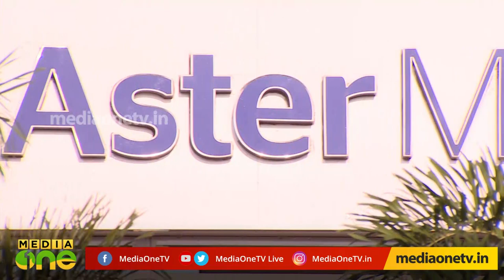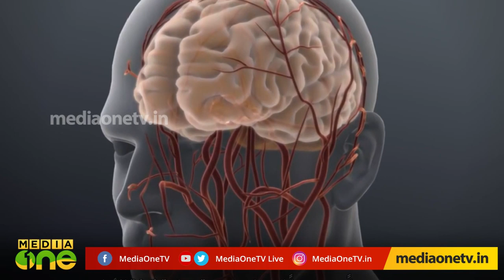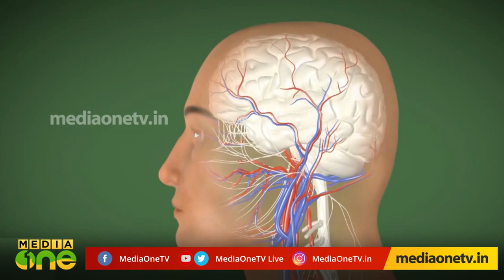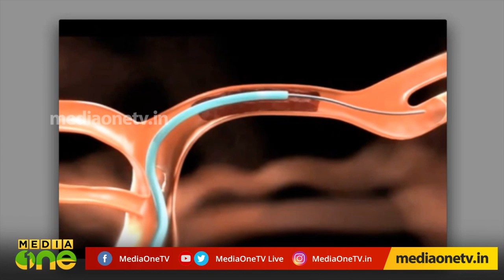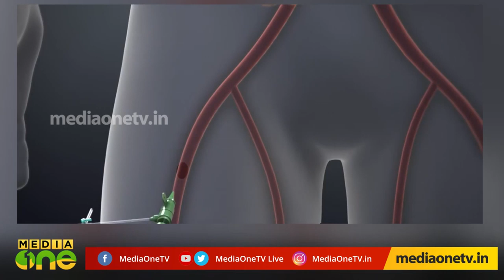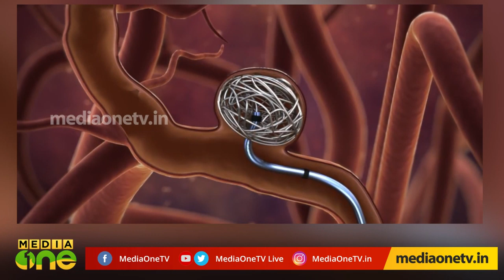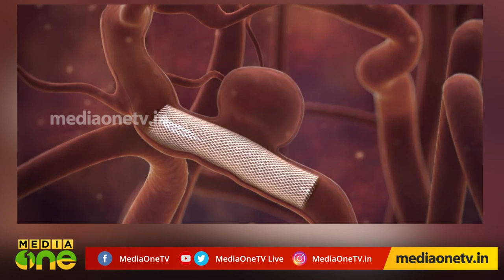ന്യൂറോ സര്‍ജറി| Neurosurgery| Stethoscope